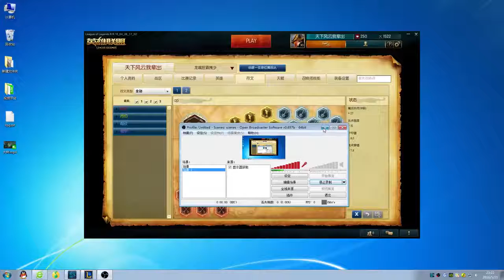【倒影解说】 联盟第一坦大树最强搅屎棍 lol视频